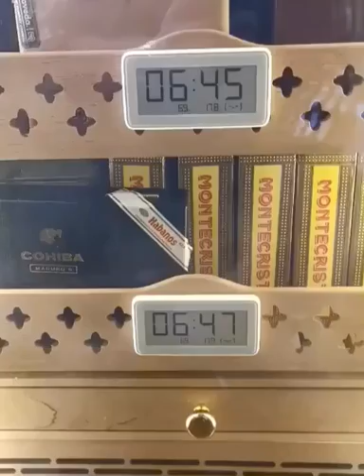See how stable of the humidity of Raching Cigar Cabinet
Raching  Automated Climate Controlled Cigar Cabinet